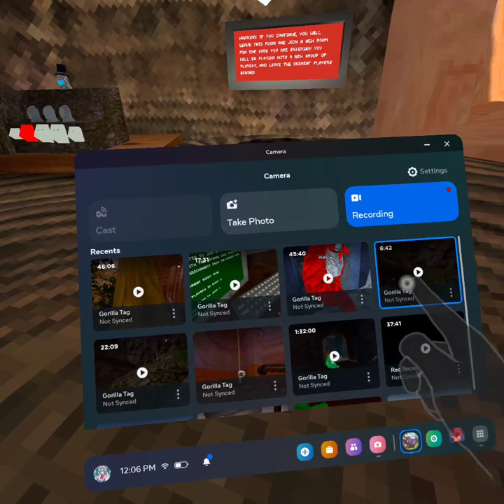gorilla tag Ghost says ip address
i thought the rocket would blast but it was much worse! gtag gorilla tag gorilla tag vr